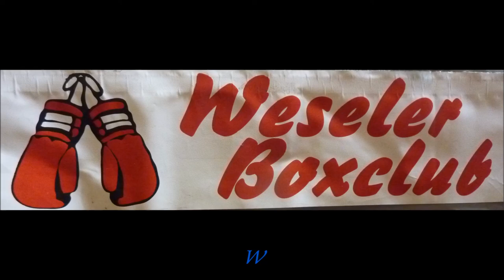Weseler BC * Weseler BC vs. Gliwice Polen * Einlagekampf OW